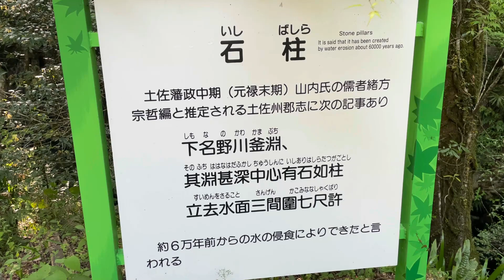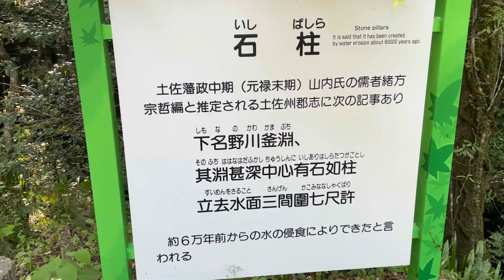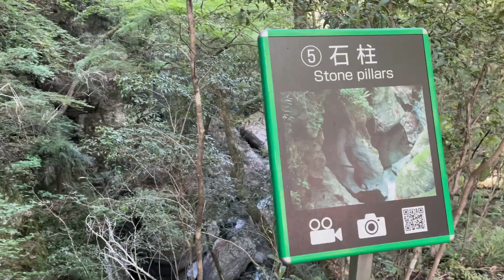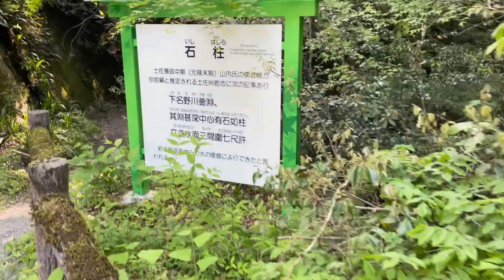【御石柱様】 ゴールデンウィークにおすすめのパワースポット！高知県仁淀川町